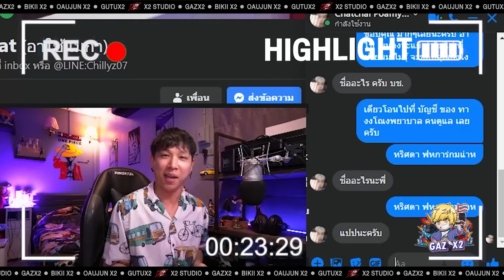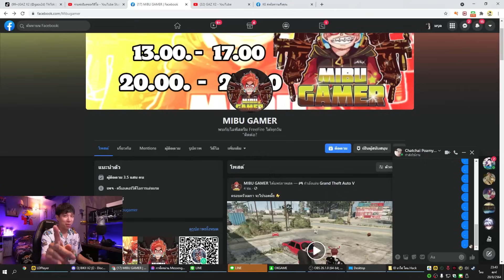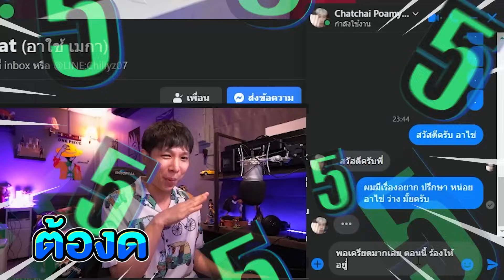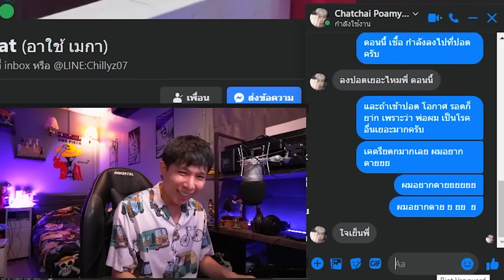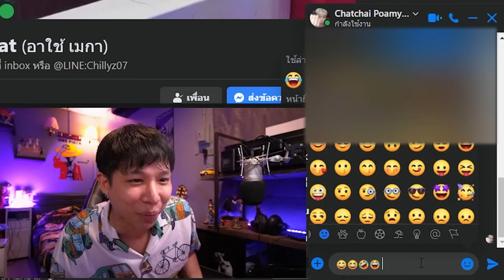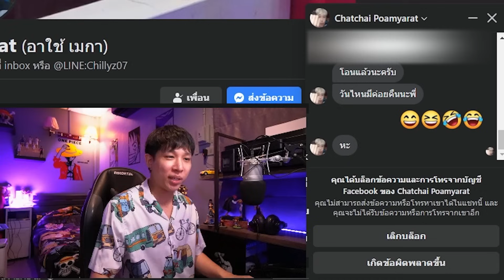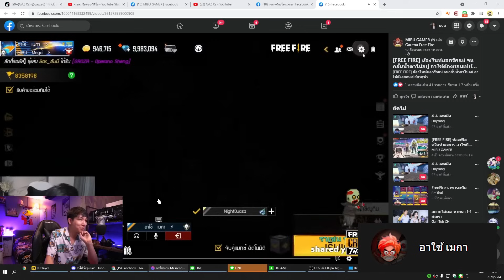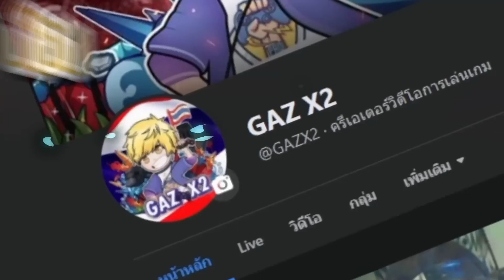แกล้ง !! คามุยเงิน 1 แสน |ยืมแล้ว บล็อคหนี| เป็นเรื่องใหญ่...??